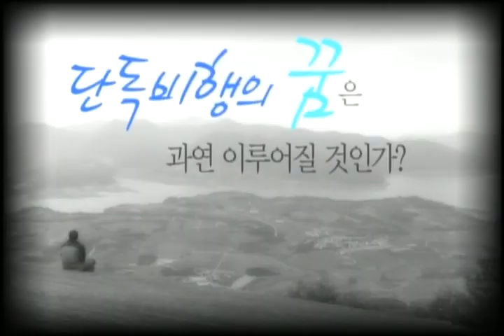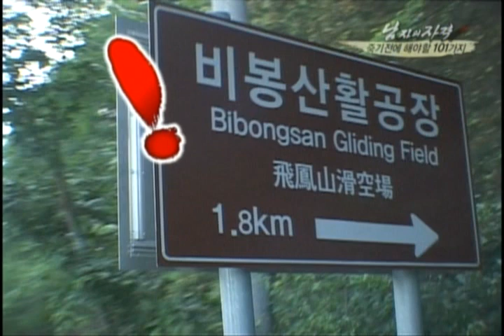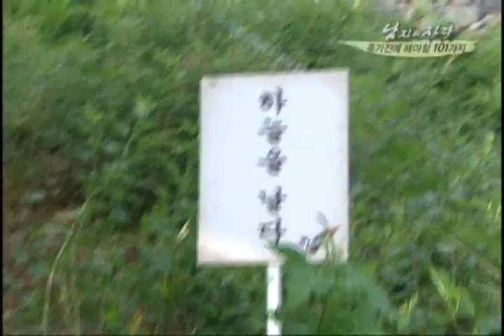[해피선데이] 남자의 자격 - Qualifications of Men 20090712 # 001